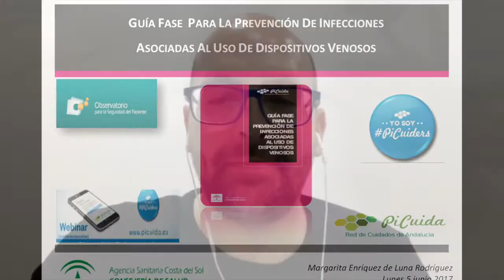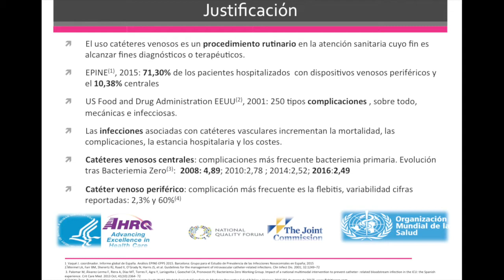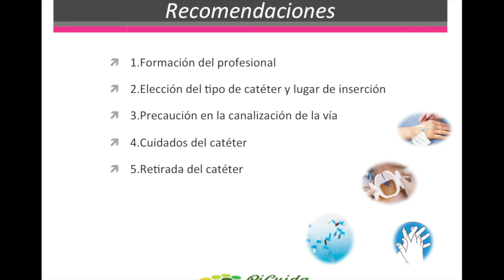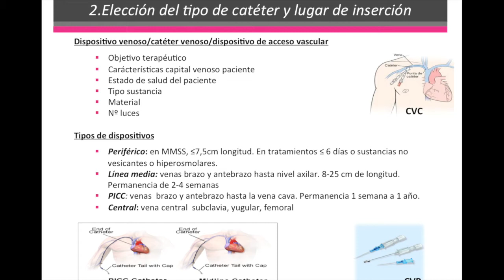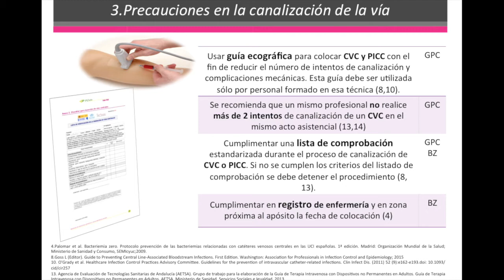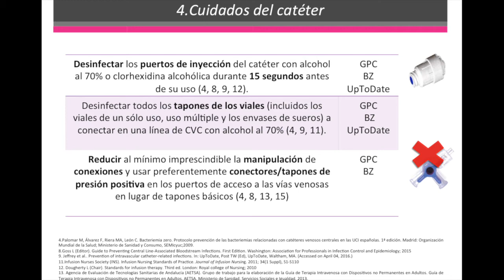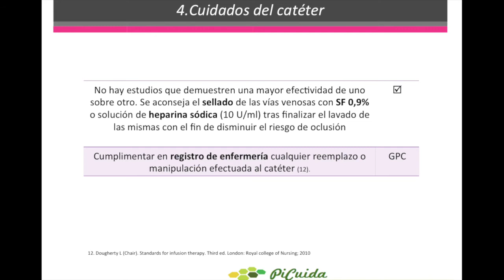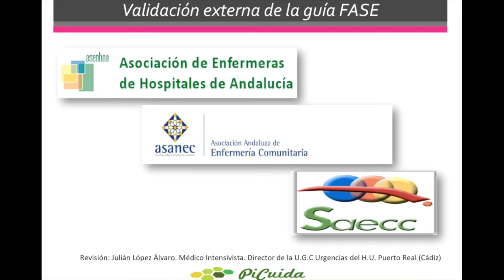Webinar en PiCuida sobre prevención de infecciones asociadas al uso de dispositivos venosos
¡Llegó el calor y en PiCuida seguimos dando lo mejor! 🙂

Seguimos con nuestra serie de webinars (conferencias online). En esta ocasión, contaremos con la participación de Margarita Enríquez de Luna Rodríguez, enfermera y Doctora desde hace unas semanas. Es Responsable de Enfermería de Cuidados Intensivos de la Agencia Sanitaria Costa del Sol. Profesora honoraria en el Área de conocimiento de la Enfermería de la Facultad de Ciencias de la Salud de la Universidad de Málaga. Vocal de la Asociación de Enfermeras de Hospitales de Andalucía (ASENHOA).

Margarita nos presentará de las principales conclusiones de la Guía FASE sobre prevención de infecciones asociadas al uso de dispositivos venosos, recientemente presentada por parte de nuestra Estrategia y que puedes encontrar en este enlace. Margarita ha sido la Coordinadora del grupo de trabajo de esta Guía, en la que han participado un nutrido grupo de profesionales de Andalucía.